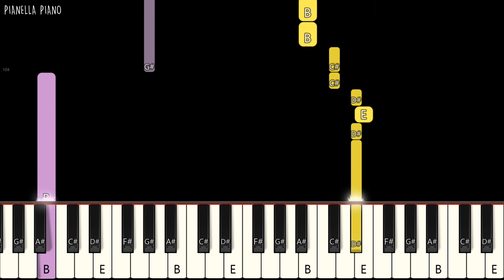Maroon 5 - Payphone (ft. Wiz Khalifa) | EASY Piano Tutorial by Pianella Piano